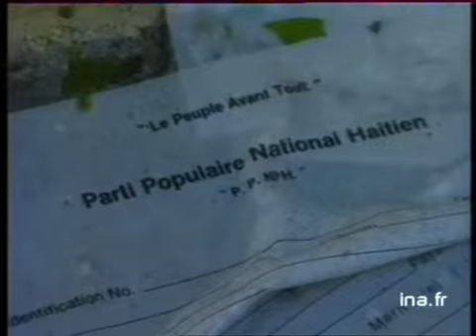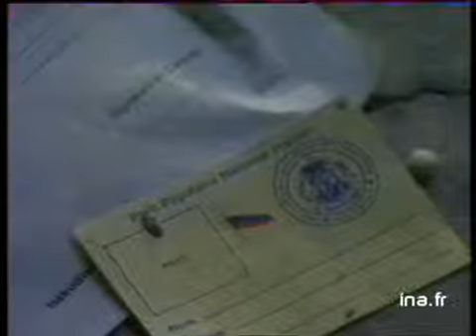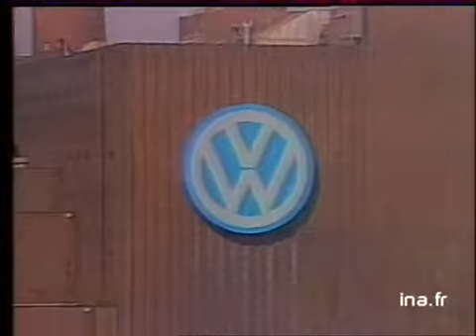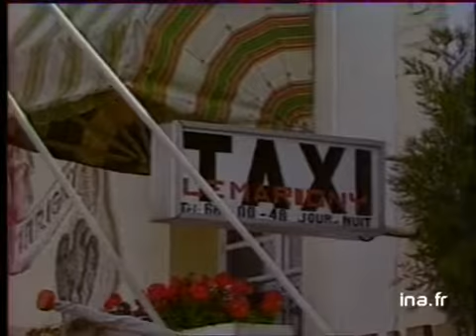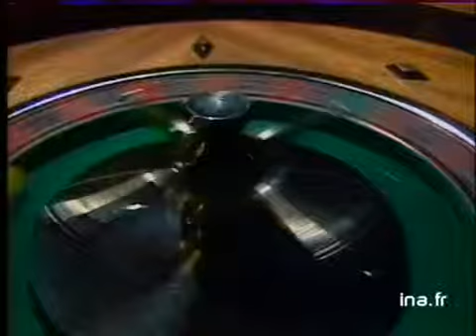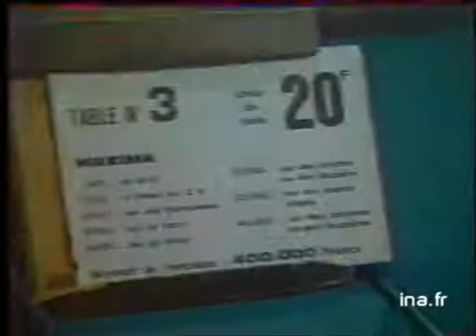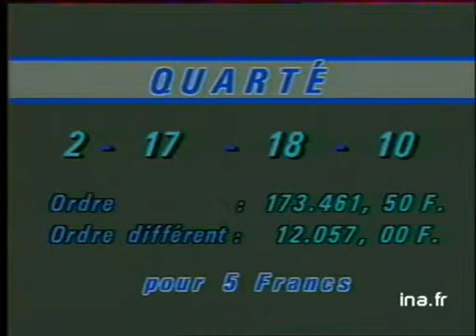JA2 20H : EMISSION DU 06 AOUT 1987